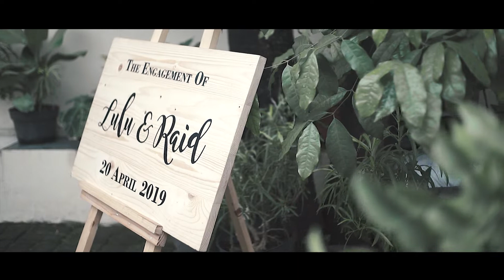egoisme photography - The Engagement Raid & Lulu { Cinematic }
Decoration : @reza_roisulhaq
Backdrop : @papflow.tangerang
Ring box : @windipyb
MUA: @piasoniaa
Ring : @vncojewellery
Flowers : @chikaflorist
Photo Video : @egoisme_production
music ending : @adera - Muara